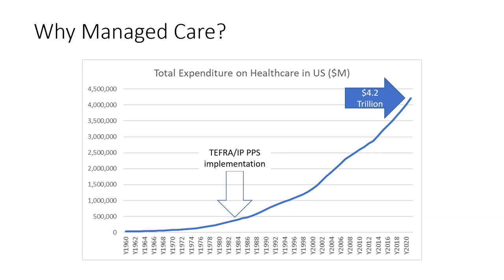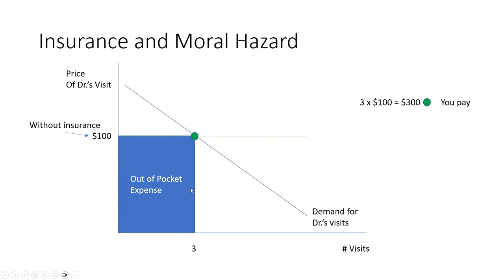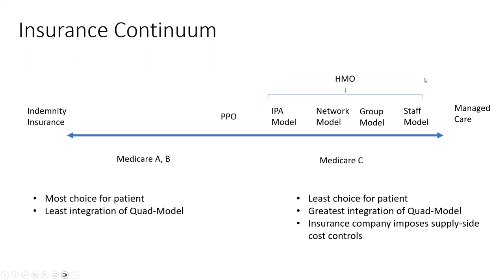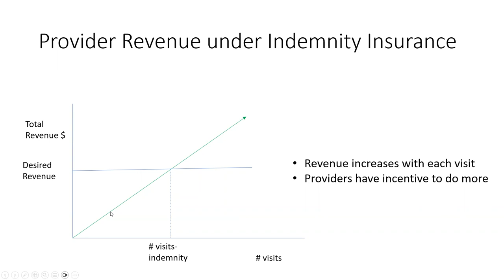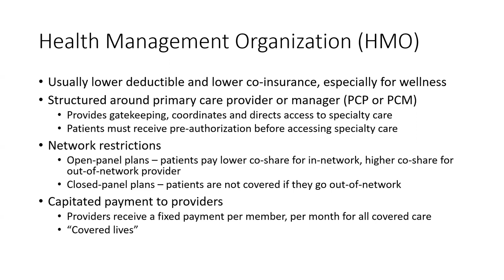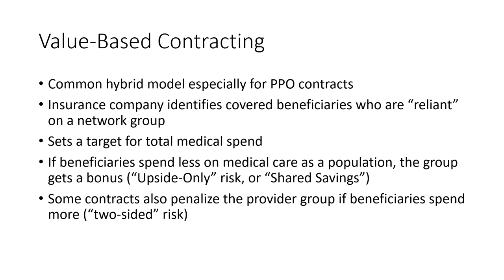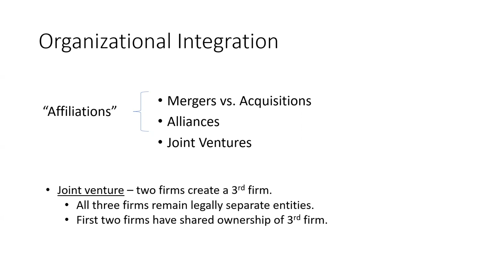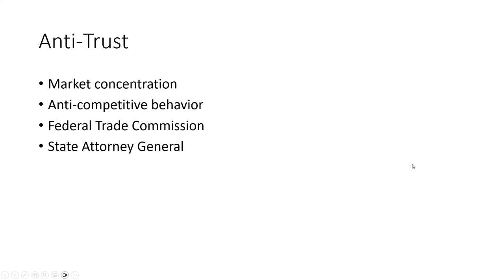HMP 401 - Lecture 9 - Managed Care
This series of lectures supports the course HMP 401, US Healthcare Systems, for Summer 2023.
These lectures are meant to accompany readings from the text Shi and Singh, Delivering Healthcare in America, 8th ed. (ISBN: 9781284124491)